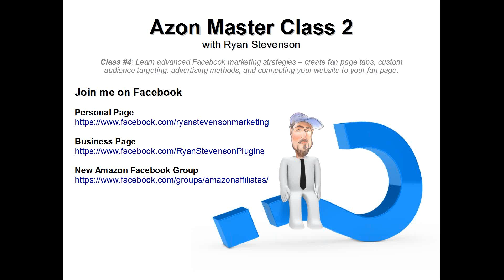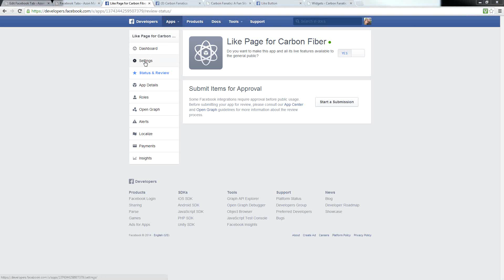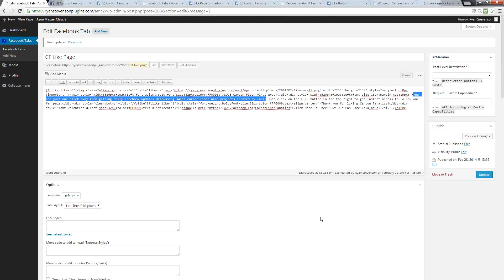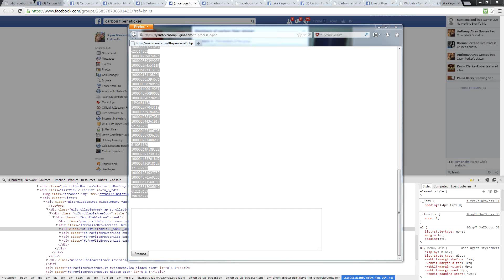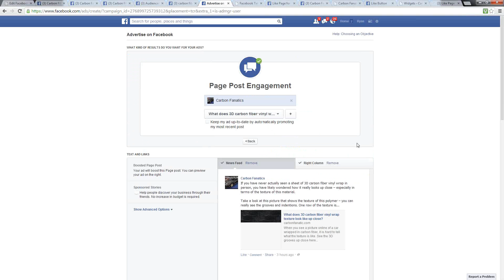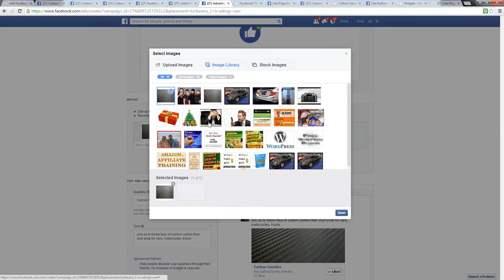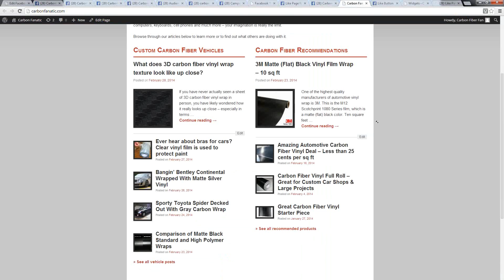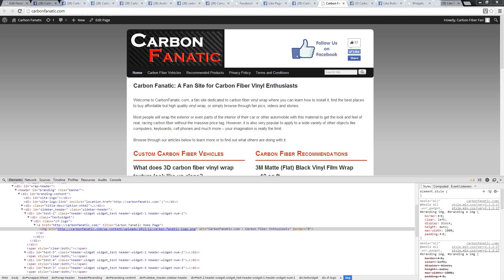Azon Master Class 2 - Class 4 Replay